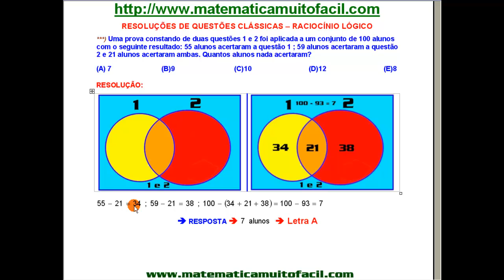Raciocínio Lógico Conjuntos Diagramas Questão 87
Raciocínio Lógico   Conjuntos   Diagramas   Questão 87 - Videoaula Explicada pelo professor Luiz Fernando Reis